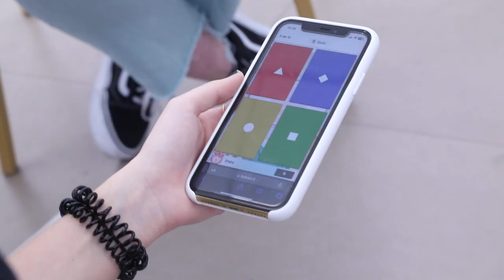Culture Fest 2023 | CEU UCH